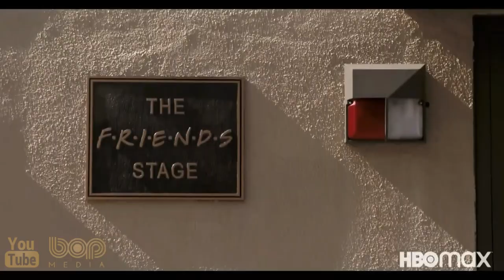فیلم سینمایی کمدی تجدید دیدار دوستان ۲۰۲۱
فیلم دوستان: تجدید دیدار ۲۰۲۱

آنجایی که آن‌ها پیش هم بازگشتند

دوستان: تجدید دیدار  که به نام آنجایی که آن‌ها پیش هم بازگشتند»  نیز شناخته می‌شود، یک قسمت ویژه تجدید دیدار از مجموعه کمدی موقعیت آمریکایی دوستان است. بن وینستون کارگردان و تهیه‌کننده‌های اجرایی این قسمت ویژه کوین اس برایت، مارتا کافمن، دیوید کرین و شش بازیگر اصلی مجموعه در کنار وینستون، هستند.